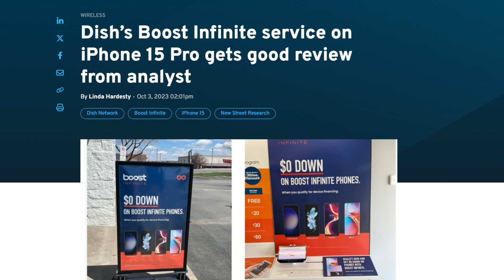Boost Infinite Impresses Some Important People! Hope For Dish Wireless!